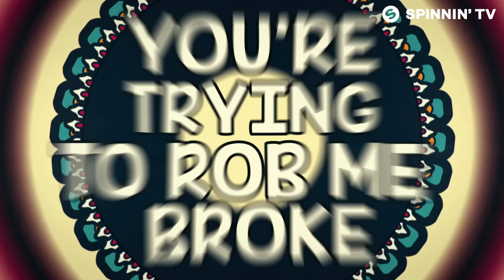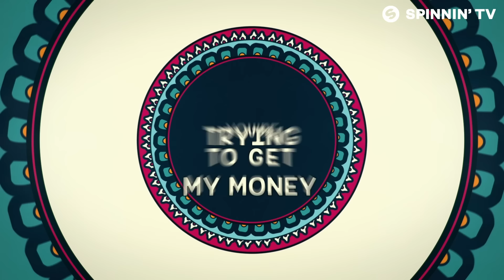Tungevaag - Peru (Official Lyric Video)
Tungevaag - Peru is OUT NOW! Like this track? Add it to your favourite Spotify/Apple Music playlist by clicking

Lyrics:
You’re trying to get my money
You’re trying to rob me broke
You’re sneaking up at night when I am stranded and alone
Don’t got much I can give you
Don’t point me with that gun
All I can do is run

Ah uh
No no no money for you
One night in Peru

Ah uh

Ah uh